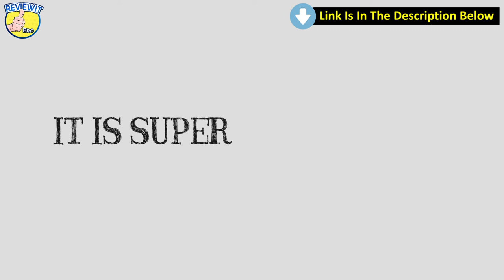Top 10 Weird Gifts for Men You Can Buy on Amazon Part 5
1. BrewDemon Craft Beer Kit with Bottles - Conical Fermenter Eliminates Sediment and Makes Great Tasting Home Made Beer - 1 gallon pilsner, stout, and pale ale kit

2. Clore Automotive PL2320 6/12V Battery Charger/Maintainer-20 Amp

3. Design Toscano CL6565 Zombie Gnombie Gothic Decor Garden Gnome Graveyard Statue, 11 Inch, Full Color

4. The Original AirFort Build A Fort in 30 Seconds, Inflatable for Kids, Digital Camo

5. Mini Spy Hidden Camera,NIYPS 1080P Portable Small HD Nanny Cam with Night Vision and Motion Detective,Perfect Indoor Covert Security Camera for Home and Office

6. Inflatable Adult Sumo Wrestler Suits Wrestling Fancy Dress Halloween Costume One Size Fits Most

7. Toilet Paper Blaster Skid Shot

8. Design Toscano Loonie Moonie Bare Buttocks Garden Gnome Statue, Medium 8 Inch, Polyresin, Full Color

9. Grillaholics Grill Brush Bristle Free - Safe Grill Cleaning with No Wire Bristles - Professional Heavy Duty Stainless Steel Coils and Scraper - Lifetime Manufacturers Warranty

10: AtmosFX Phantasms Digital Decorations DVD for Halloween Holiday Projection Decorating